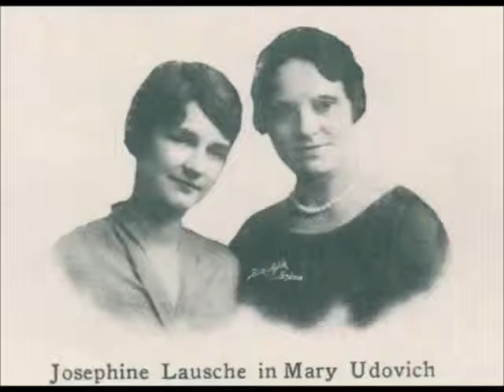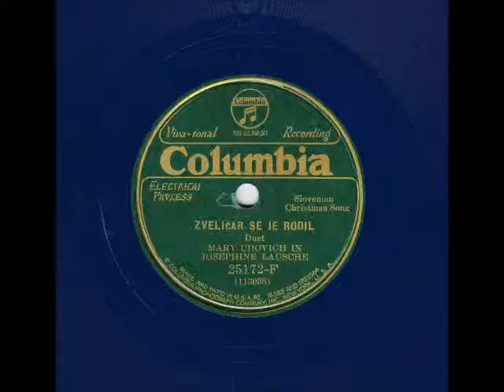Mary Udovič In Josefine Lauše- Zveličar Se Je Rodil, 1920s